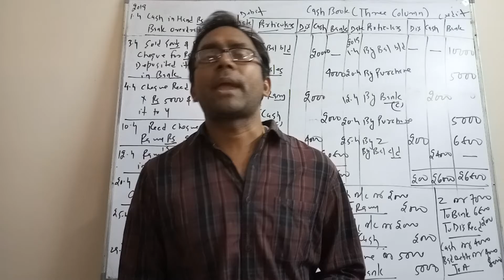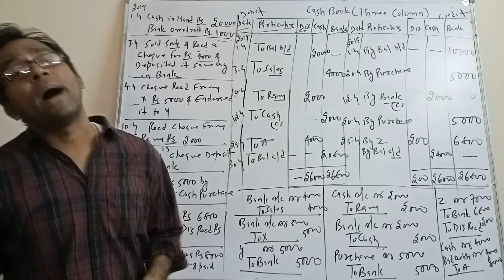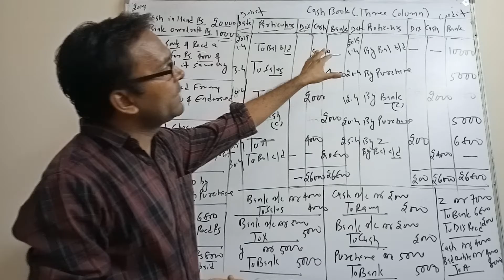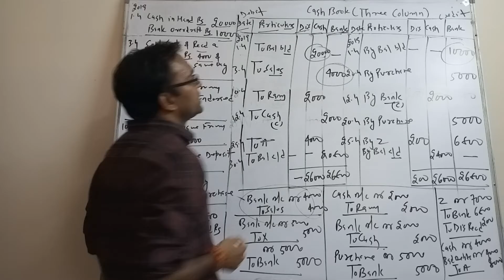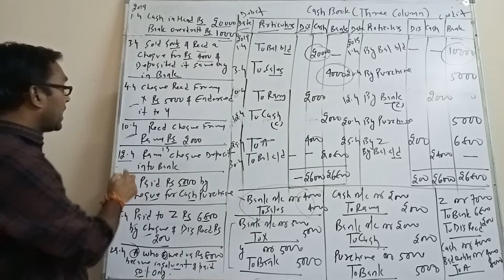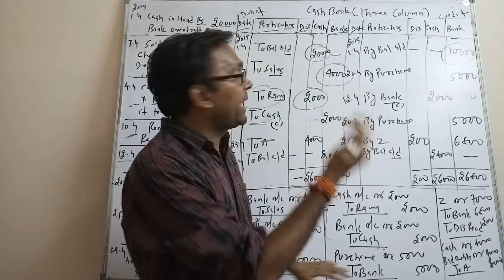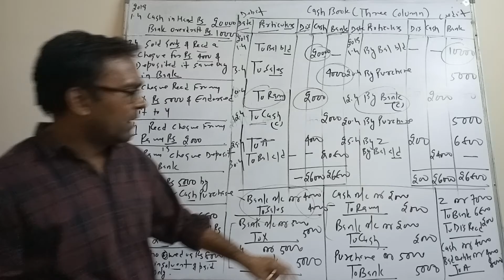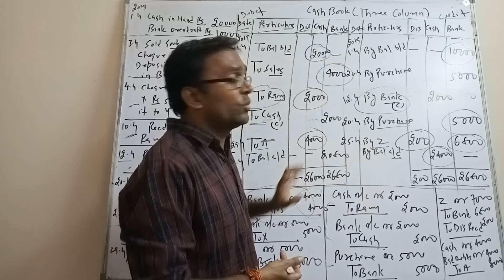Cash Book (Three Column Cash Book) by Dr. Ashish Gupta